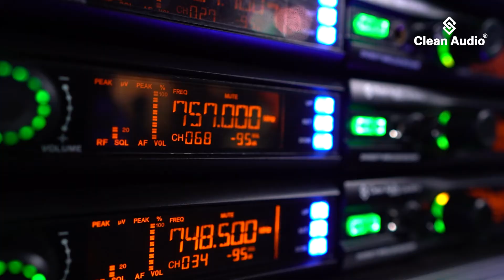Clean_Audio CAN_DO_ALL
ขอบคุณ คุณลูกค้าที่สนับสนุน Clean Audio ครับ
ในสถานการณ์แบบนี้ นักร้องต้องมีไมค์ส่วนตัว เป็นดีที่สุด
ปลอดภัยไว้ก่อน
วิทยา_สวยดี (Note Sound)
Phanuwat_Por_Chansuk (Por Sound)
ขอบคุณ Cr. ภาพ